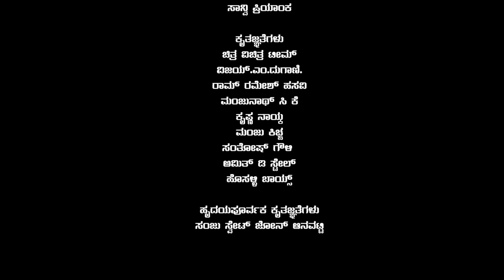Kuduka Anthare /ಹುಡುಗಿ ಶ್ಯಾನೆ‌ ಬೇಜಾರು /New Kannada party song/official Music video 4K/SAVITHRI FILMS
KUDUKA ANTHARE / HUDUGI SHYANE BEJARU /NEW KANNADA PARTY SONG/OFFICIAL MUSIC VIDEO 4K/SAVITHRI FILMS

savithri Films Presents the Official SONG  of "Kuduka Anthare".

Song Name : Kuduka Anthare
Lyrics and Direction : Manu Thangal
Singing and Music   : Prakash P kudligi
DOP                            : Yogesh Hanasvadi
Edit                             : SUN  risecreations
Artist                          : Pavan Hanasvadi
                                      Nagarjun Appu
                                      Sanvi Priyanka